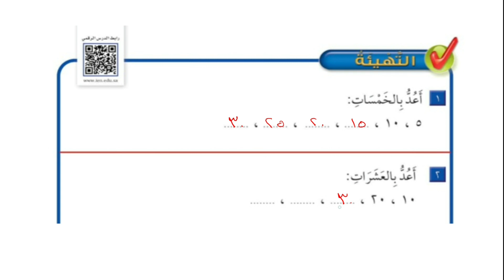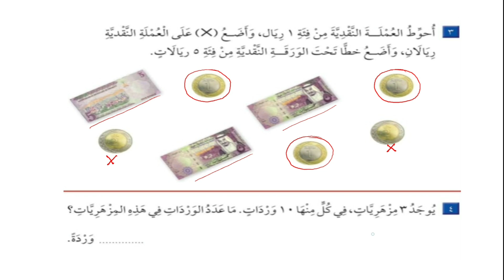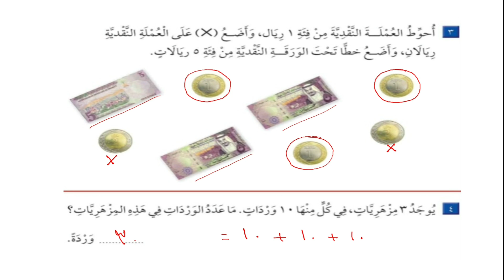تهيئة الفصل(١٣) : النقود | الصف الأول الإبتدائي